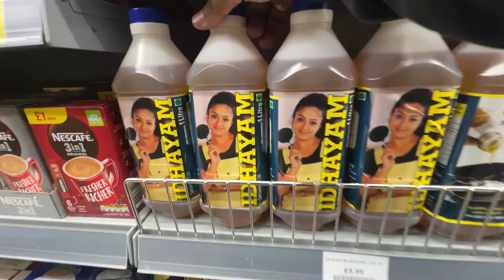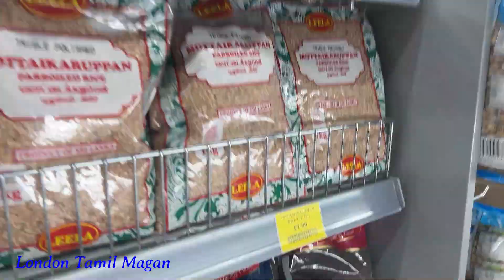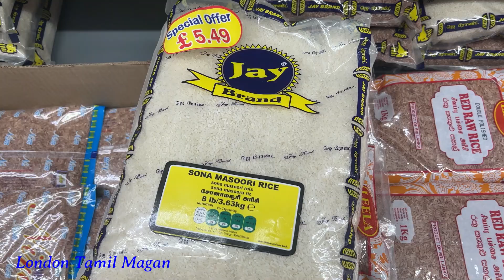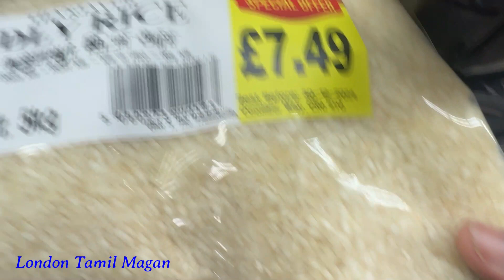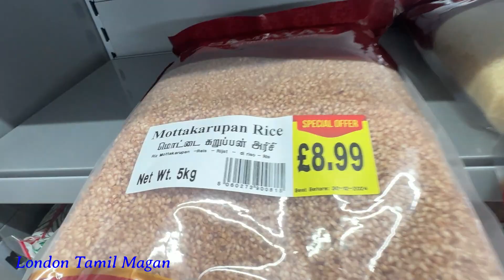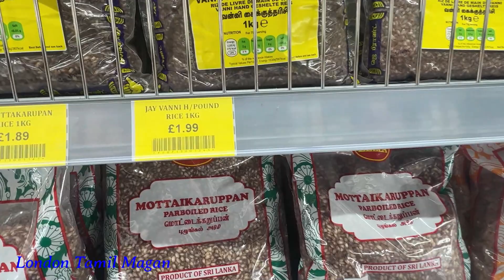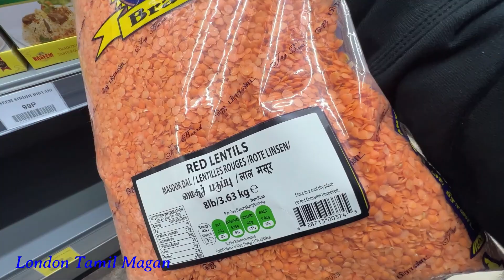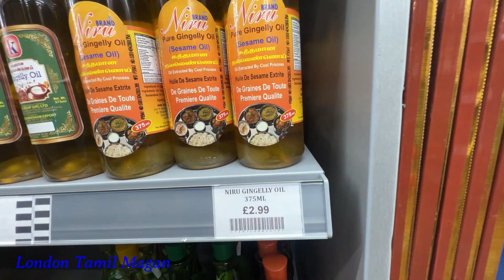இலண்டன் தமிழ் கடைகளில் யாழ்குத்தரிசி பூநகரி மொட்டைகறுப்பன்ஆனைக்கோட்டை நல்லெண்ணெய் London Tamil Magan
யாழ்ப்பாணத்து குத்தரிசி
பூநகரி மொட்டைகறுப்பன்
வன்னி # கைக்குத்தரிசி
ஆனைக்கோட்டை நல்லெண்ணெய்
கிடைக்கிறதா? என்ன விலை
இலண்டன் தமிழ் கடைகளில்
rice dhal gingellyoil in london